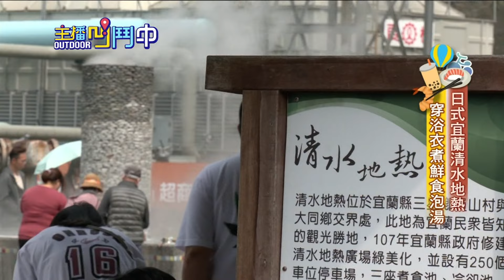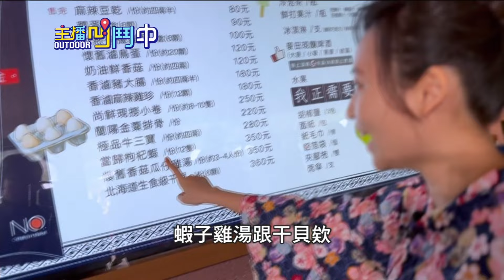《主播凹鬥Outdoor中》食衣住行皆「溫泉」 清水地熱一日遊攻略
宜蘭清水地熱過去曾是發電廠，現在部分還原發電歷史，其他用來推展觀光還有地熱博物館，韵筑帶我們到改建後的清水地熱，穿浴衣體驗煮食、泡腳的樂趣，也因為地熱的水富含礦物質，所以大家都說煮出來的食材特別鮮甜，煮食完之後可以到湯屋泡湯或者使用免費的泡腳池，另外業者也推出溫泉魚去角質的服務，在這裡能玩上一整天。

週末最Chill的選擇、CH49壹電視新聞台、每週六 22:30首播